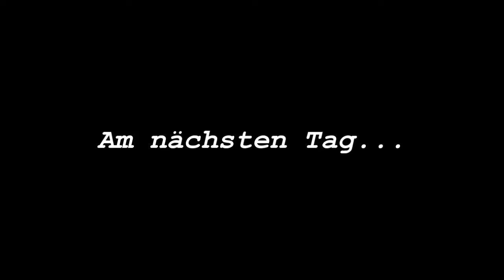Wolfgang Borchert - Das Brot // Verfilmung einer Kurzgeschichte // GFS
Unsere GFS zum Thema Verfilmung einer Kurzgeschichte.
Das Brot von Wolfgang Borchert.
Klasse 9d - FSG Fellbach 2012/2013